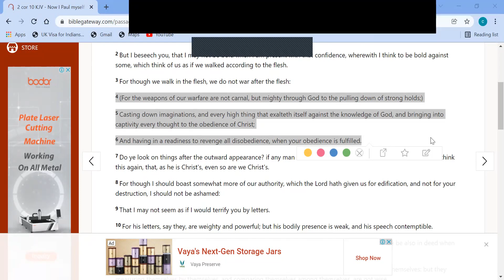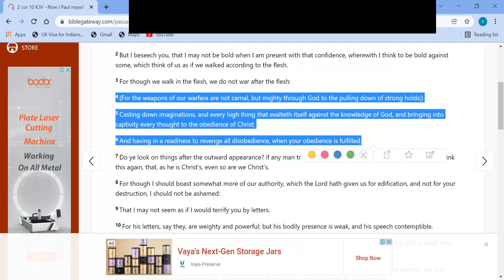TESTIMONIES OF TRUSTING GOD----26th Dec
Sister Sarah ,Marcella and Joyce share their testimonies of trusting God.